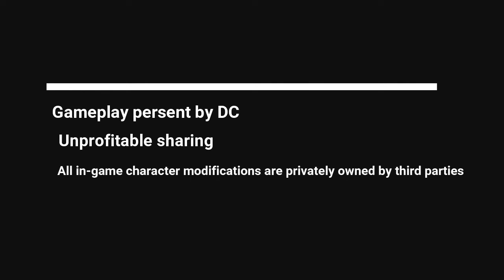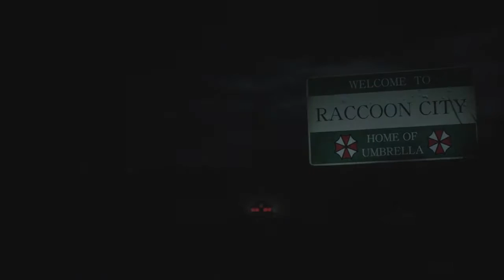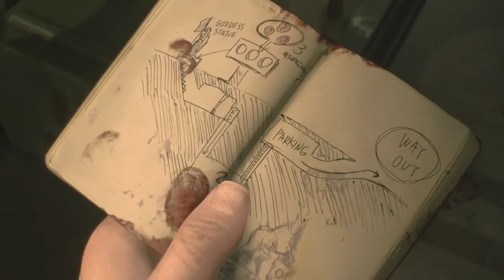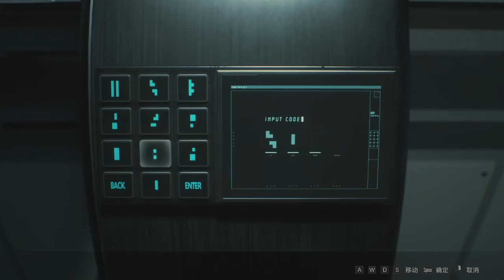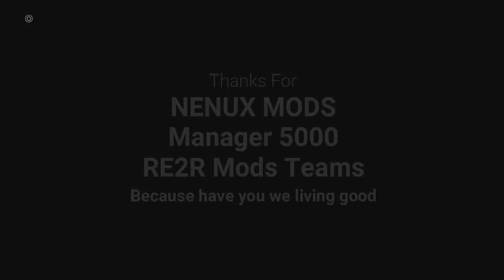RE2R - Undies Chris Redfield Present Gameplay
No benefit to sharing gameplay, if you like it, please press like.
All in-game characters and item modifications are the third-party private copyright.
Please don't complain or report, if you don't like my video, please leave it.
The world is so big, go where it suits you.